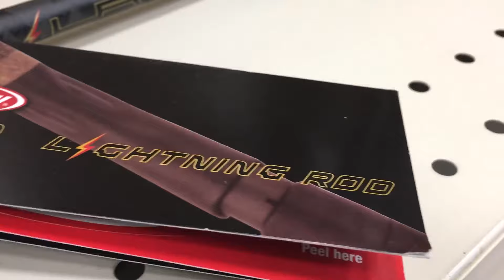Top 3 Worst Fishing Rod Brands! (WATCH BEFORE BUYING!)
These are the top 3 worst fishing rod brands in my opinion. If you disagree please let me know below! Watch this video before buying a new rod!